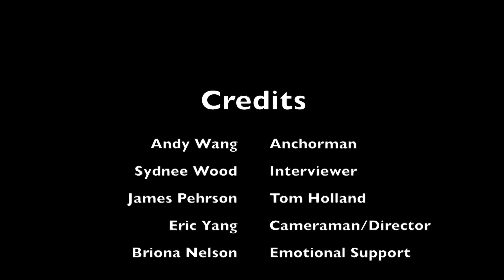P3 Stan Lee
This video is about P3 Stan Lee